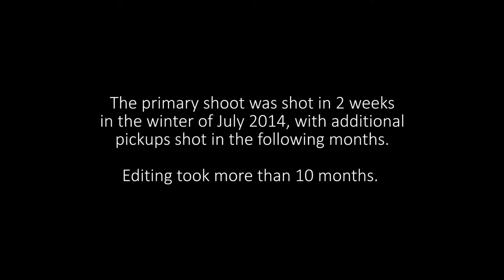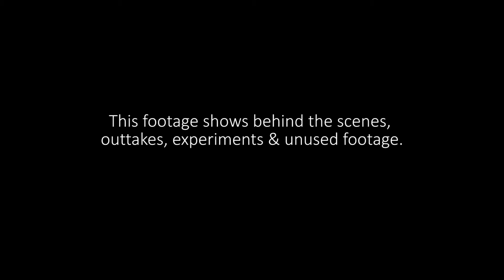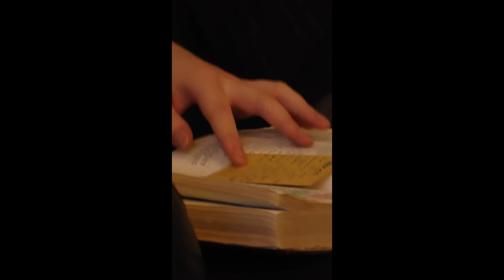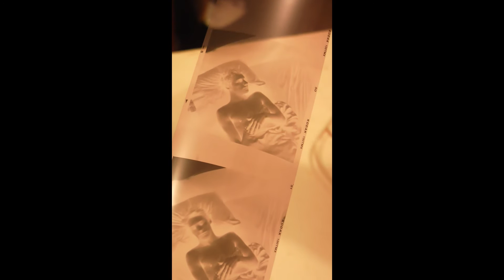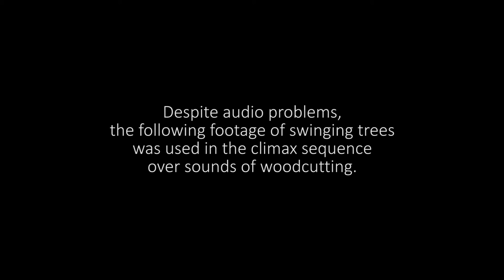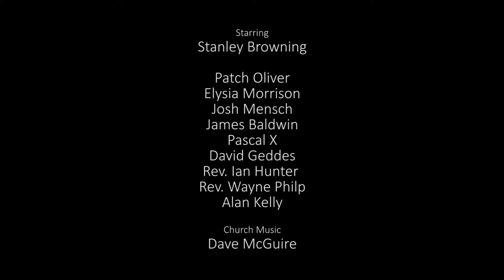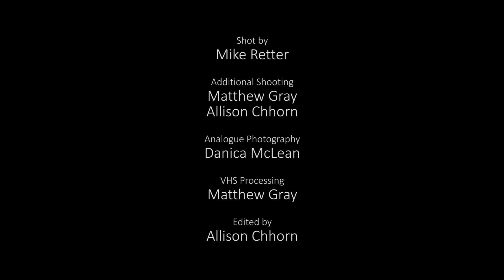Making "Stanley's Mouth" - micro budget film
Behind the scenes of zero-budget film Stanley's Mouth, winner of best form and editing at Portland Unknown Film Festival, starring Stanley Browning, directed by Mike Retter and produced by Allison Chhorn.

Making of documentary created and edited by Allison Chhorn. Nominated for best feature film at the South Australian Screen Awards 2016 (SASA)